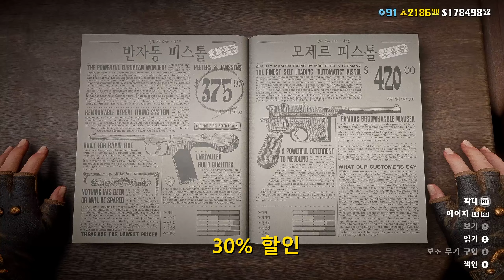2021/01/19 주간 온라인 소식 금모으기 운동회 말 구매타이밍 l 레데리2 온라인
*영상과 관계없는 댓글, 빠놀이, 비매너, 타유튜버 언급 댓글은
예고없이 삭제될수 있습니다.

이번에도 찾아온 금모으기 운동회
밀주 2배라해서 설레었지만 배달이 아닌 스토리미션과 일반미션보상이
두배라는 뜻이였다

PC 사양
CPU : AMD Ryzen 7 3700X 3.6GHz 8코어 / 16쓰레
RAM : DDR4 32GB
GPU : GeForce RTX 2070Super
키보드: HyperX Alloy Origins 기계식 게임용 키보드
마우스: 로지택 G900